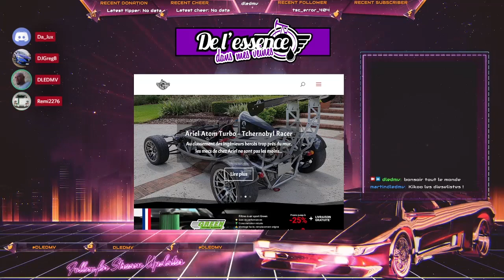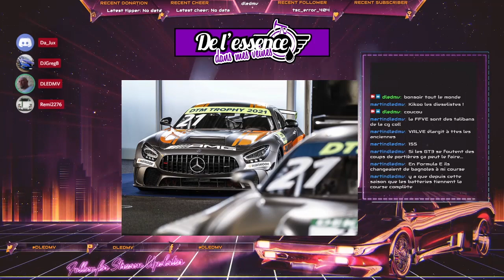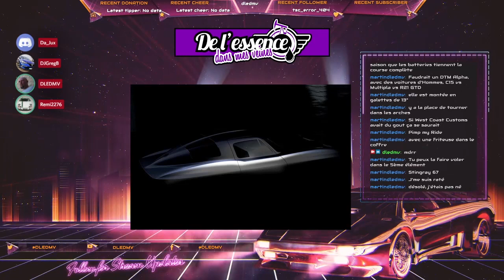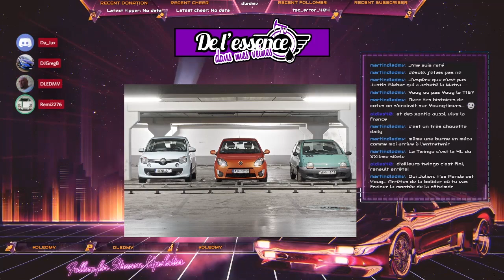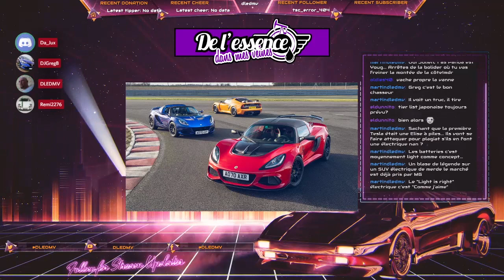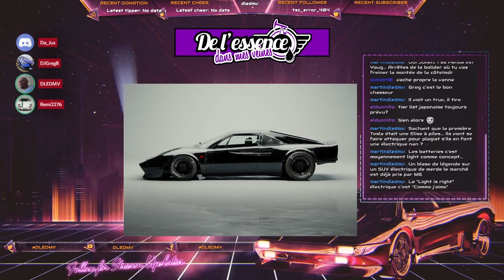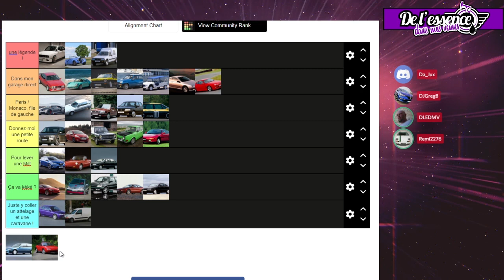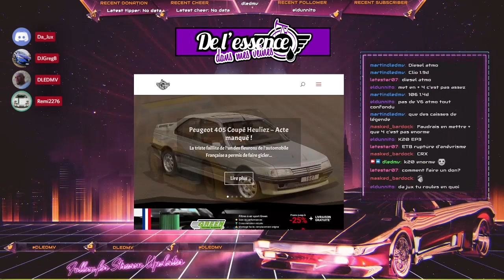DLEDMV Live émission#8 du 09/02/2021 avec la Team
Voici notre Live #8 avec la Team DLEDMV

0:00 Générique & Intro
0:35 Intro
10:35 Infos
1:16:28 Le classement pompelup DLEDMV
1:44:45 The End

PS : N'oubliez pas d'aller voter pour les rétros d'or pour nous soutenir.

Ainsi que sur notre site Dledmv live pour toutes les infos des futurs émissions

Également sur notre chaine Twitch pour nous suivre en direct

Musique générique :
Titre:  Showdown
Auteur: Creo